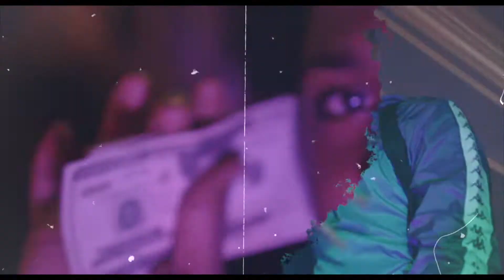*2018* BrokeBoii - Swerve